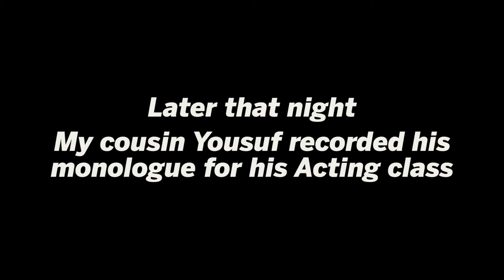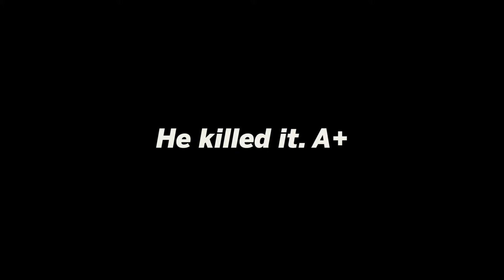SAFE BASKETBALL & ACTING! | Vlog 2 | Sohile Ali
Please SHARE if you enjoyed! :)

Just as a disclaimer, I took proper precautions after going outside. I wash my hands often throughout the day. I have been staying inside for the majority of the day. I wore a mask while playing basketball by myself. Be well.